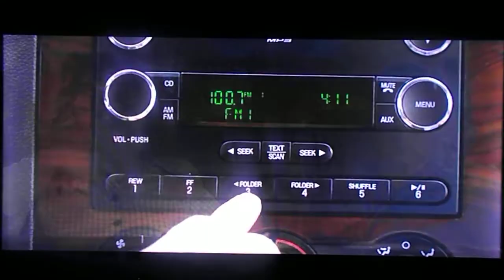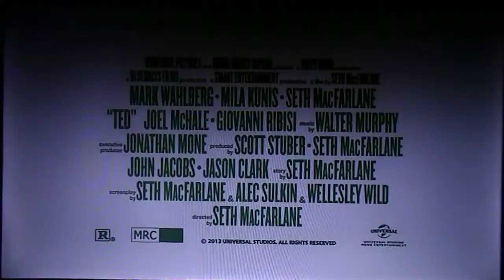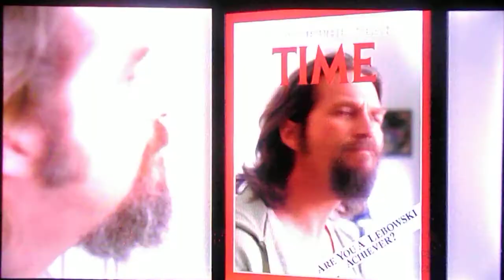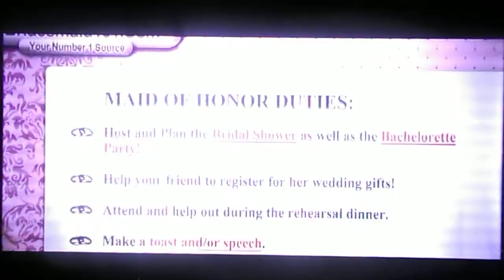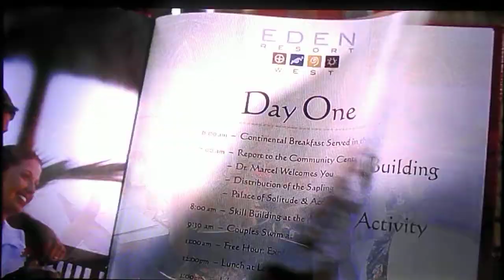Previews From A Million Ways To Die In The West 2014 DVD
Here Are The Previews That Appeared On My 2014 DVD of A Million Ways To Die In The West,And Here Are The Orders:
1.DragonHeart 3:The Sorcerer's Curse Trailer
2.Identity Thief Trailer
3.Ted Trailer
4.The Big Lebowski on Blu-ray Trailer
5.Bridesmaids Trailer
6.Change-Up Trailer
7.Couples Retreat Trailer
8.Forgetting Sarah Marshall Trailer
9.Role Models Trailer
That's All.